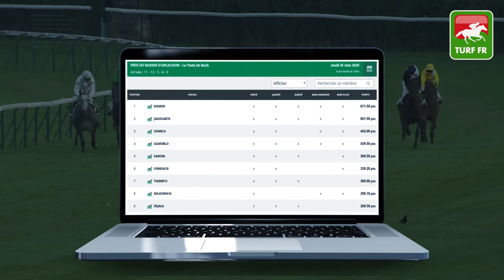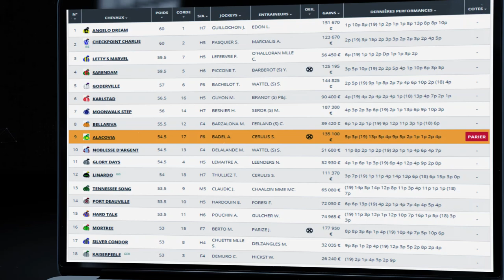Minute Quinté TURF FR : PRIX DES BORDS DE L'OISE - Samedi 20 Juin 2020 - COMPIÈGNE 🏇🏻 PMU #206424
🥇 Retrouvez le pronostic exclusif de notre expert Turf Lucius Simenon pour le PRIX DES BORDS DE L'OISE Samedi 20 Juin 2020 en France à l'hippodrome de COMPIÈGNENE en France.

✅ NOS LOGICIELS TURF :
✔️ Logiciel TURF INFO Professionnel Edition: